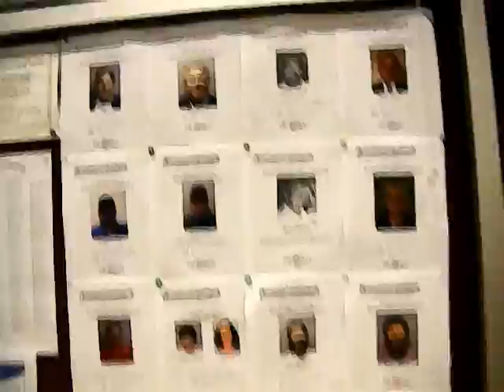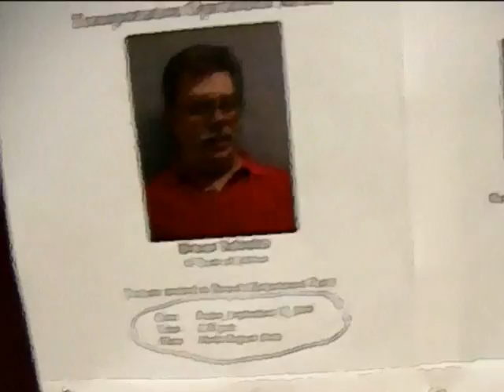SUNSET BOB PRESENTS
DRIVER OF THE MONTH
JEFF